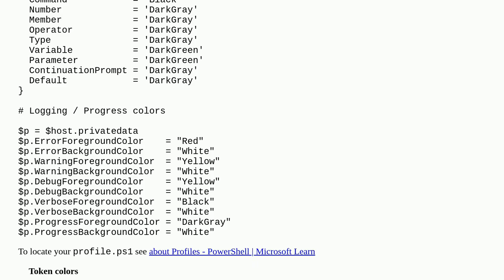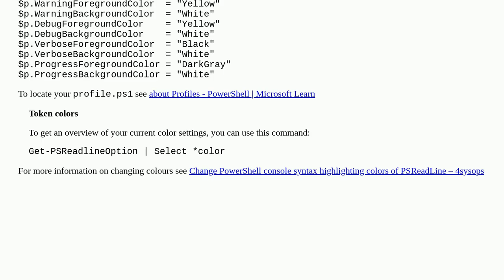Light color scheme for PowerShell in Windows Terminal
A special thanks goes out to the community